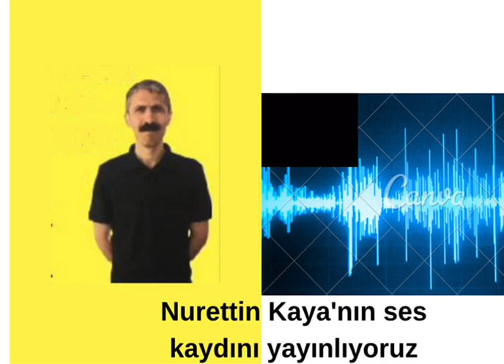📌Ölüm Orucu Direnişçisi Nurettin Kaya'nın Ses Kaydını Paylaşıyoruz!